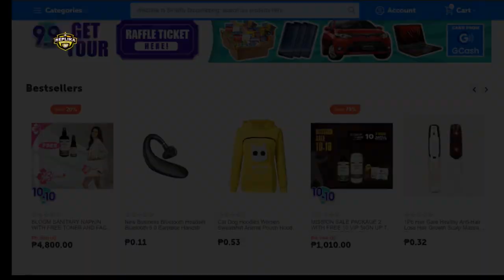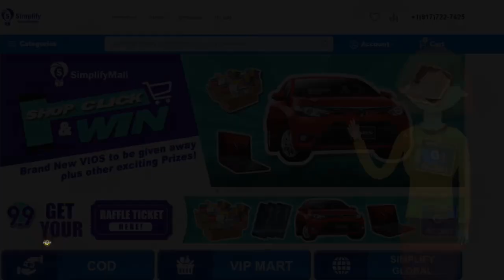VIP Simplify Mall Drop Shipping / How to join